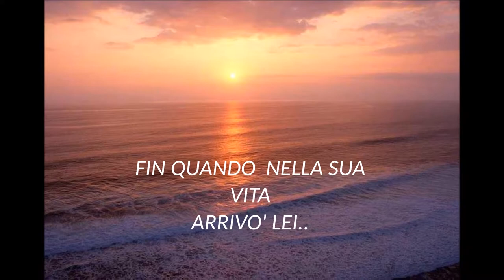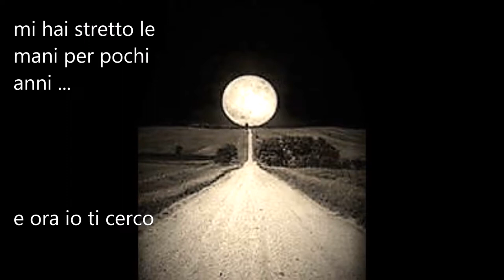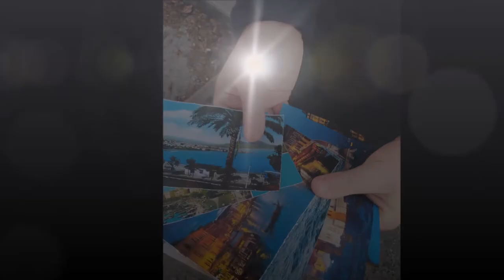Book trailer progetto didattico letteratura